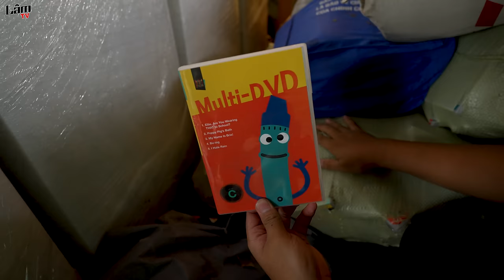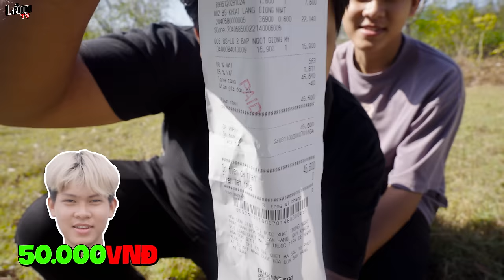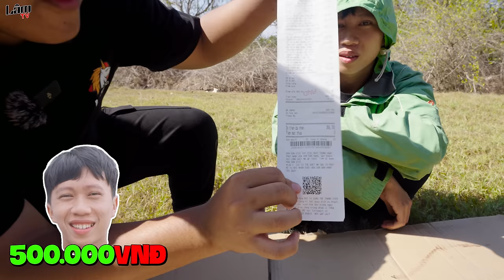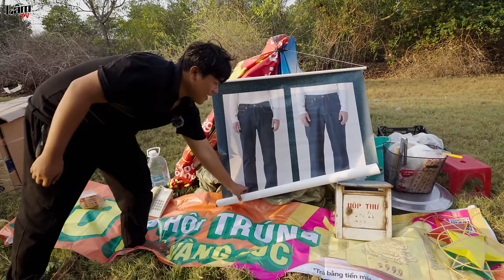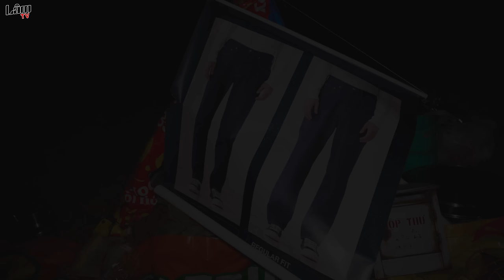24h Cắm Trại Chỉ Được Mua Đồ Trong Vựa Ve Chai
24h Cắm Trại Chỉ Được Mua Đồ Trong Vựa Ve Chai

Cắm Trại Theo Số Từ 1-10 | Cắm Trại Mua 1 vs 10 Món Đồ Ăn